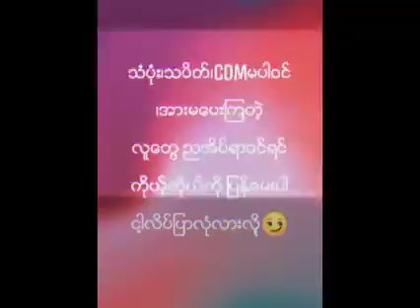2021 ခုနှစ် ဇွန်လ 14 ရက်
လူငယ်တွေကိုအထင်မသေးနဲ့ရူးသွားမယ်